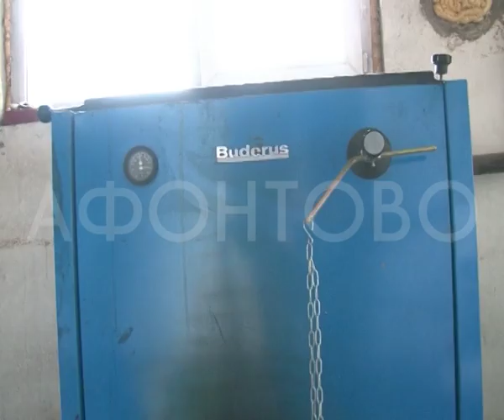Рейд по мелким котельным в Красноярске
Рейд по мелким котельным сегодня устроили красноярские зеленые и министерство экологии. Полулегальные трубы найти удалось без особого труда.​ Но прекратить их работу не получается. В городе по подсчетам экологов более 800-т неучтенных промышленных источников загрязнения. И все они, как только ударят морозы, заработают в полную силу. Как снизить нагрузку на экологию Красноярска сегодня?